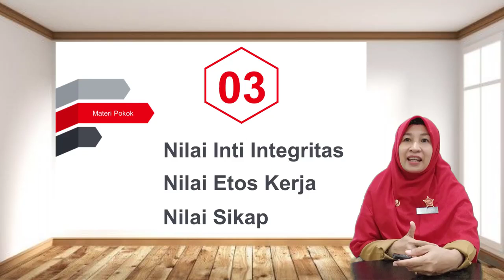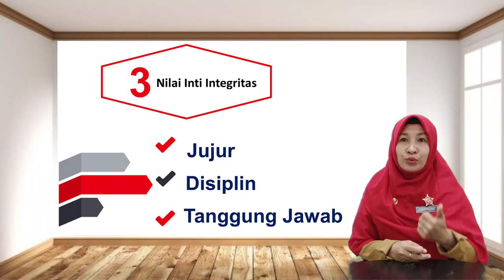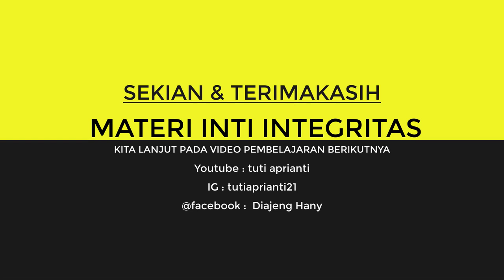Optimalisasi Pembelajaran Daring V1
Challenge Video Penerapan COP LAN RI - APWI Edisi V